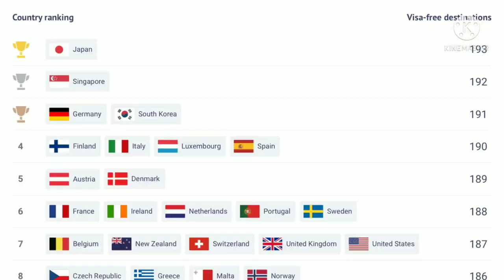about powerful passport| best passport | the best passport in the world|shortpassport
बेस्ट पासपोर्ट इन द वर्ल्ड.
which is the best passport in the world.
 about passport.
 about best passport in the world.